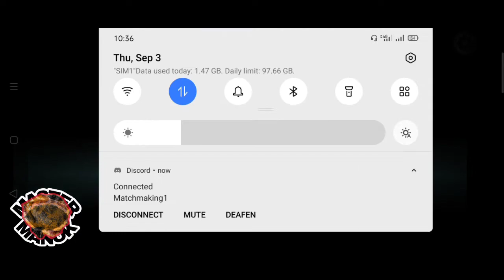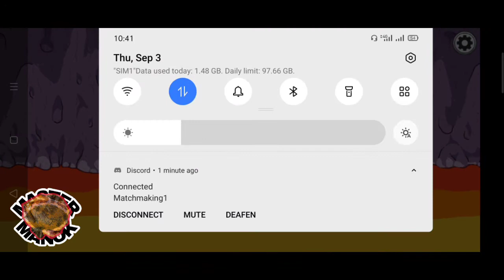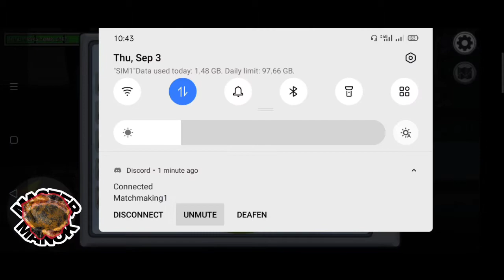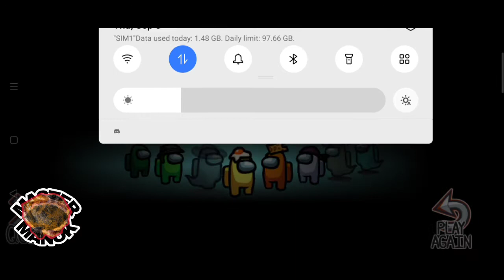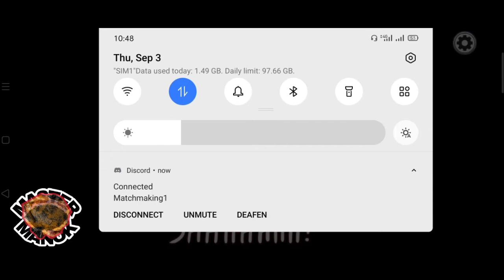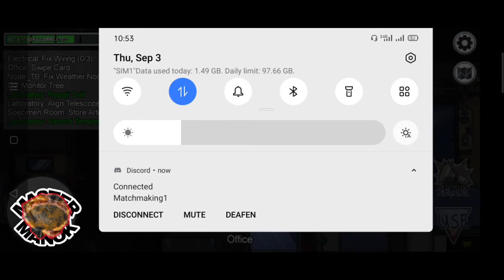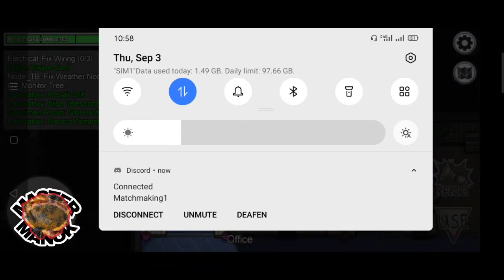PART 6: TUMAGO NALANG AKO 😆😆| AMONG US BY MASTER MANOK🐔🔥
Play with 4-10 player online or via local WiFi as you attempt to prepare your spaceship for departure, but beware as one or more random players among the Crew are Impostors bent on killing everyone! Originally created as a party game, we recommend playing with friends at a LAN party or online using voice chat.

OMLET ARCADE :@mastermanok